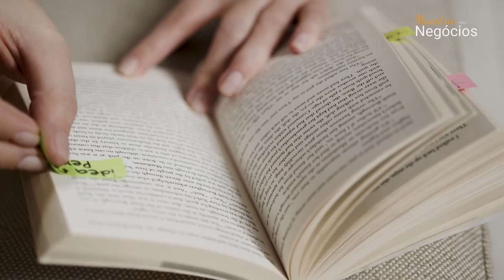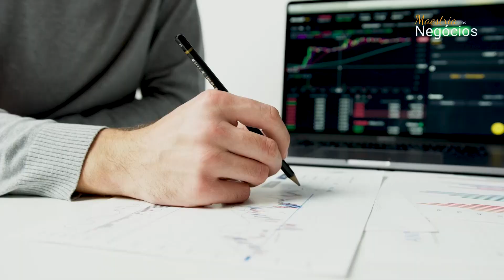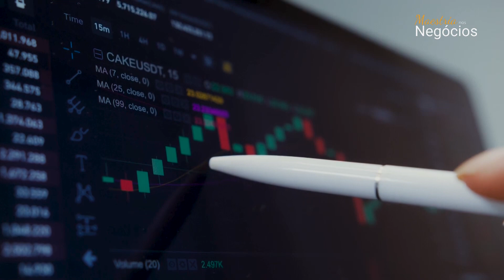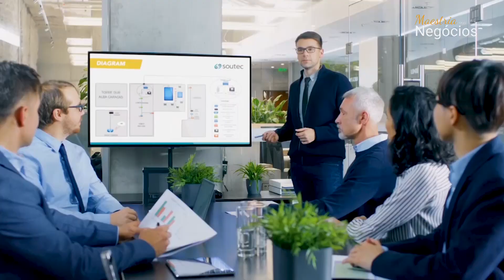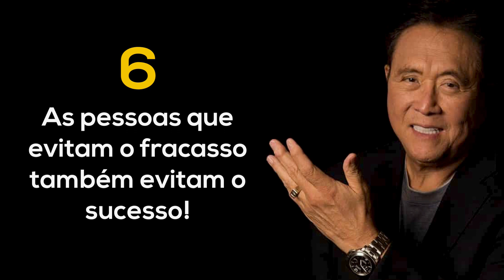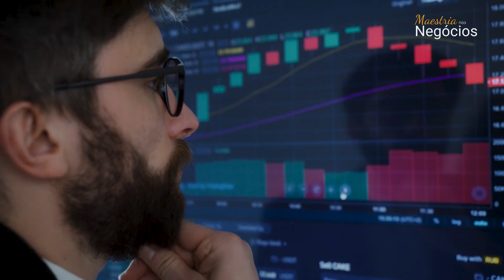DE QUAL LADO VOCÊ ESTÁ? | 7 LEIS do Livro Pai Rico, Pai Pobre de Robert Kiyosaki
O autor do livro Pai Rico Pai Pobre, Robert Kiyosaki, conta que ele tem dois pais, um é seu pai biológico e o outro é o pai de seu melhor amigo.

O pai de Robert, tinha doutorado e dava aulas em uma universidade. Já seu segundo pai, com quem Robert aprendeu a ser rico, nem mesmo terminou o ensino médio e aprendeu tudo que sabia na prática e sozinho.

A princípio, os dois pais de Robert, ganhavam dinheiro suficiente, mas no fim de suas vidas, um era o homem mais rico do Havaí e deixou milhões de dólares de herança para a família.

O pai instruído de Robert, no entanto, deixou dívidas para que sua família pagasse.

Robert Kiyosaki fala que, ganhar dinheiro é uma ciência que não é ensinada nas escolas.

Escolas, ensinam a encontrar um emprego e fazer carreira, e por isso, a maior parte dos pais também ensinam os seus filhos dessa forma, e os envia na mesma direção, que é a de se tornar um empregado.

Se você vem de uma família de classe média, então é bastante provável que seus pais tenham te ensinado a ser pobre, não porque eles não gostam de você ou não desejam o seu sucesso. Simplesmente, é porque eles mesmos, não foram ensinados sobre esse assunto.

Eles consumiram informações ultrapassadas e quando você nasceu, passaram estas mesmas informações ultrapassadas para você.

E nesse vídeo vou falar sobre as sete ideias principais abordadas por Robert Kiyosaki neste livro.

Nesse canal produzimos o melhor conteúdo sobre empreendedorismo e negócios. Você verá de perto como é a mentalidade dos empresários de sucesso, e também como funcionam suas empresas bilionárias; tudo isso a fim de mostrar e motivar o lado empreendedor que existe dentro de você!

0:00 Já se INSCREVEU no Canal?
1:00 Já é INSCRITO no Canal?